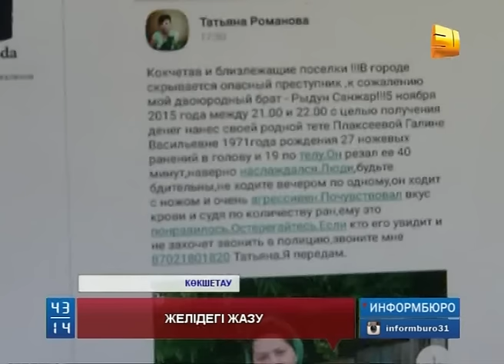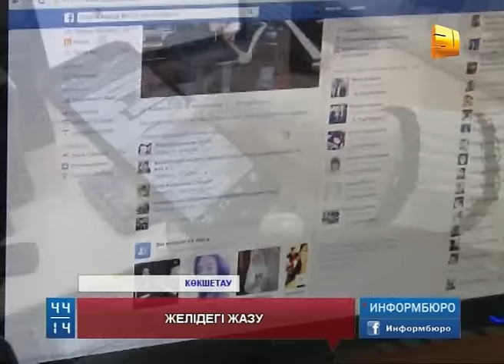ЖЕЛІДЕГІ ЖАЗУ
Фейсбук, вконтакте сияқты әлеуметтік желілердің өзіне  қадағалау күшейді. Құзырлы органдар жалған мәлімет тарататындардан бөлек,  халық арасында дүрбелең туғызатындай жеке азаматтық  пікірін жазатындардың өзін жазалауға көшкен. Яғни, бұдан былай жеке пікір қалдырған адамның сөзінде нақты дәйек болуы керек.